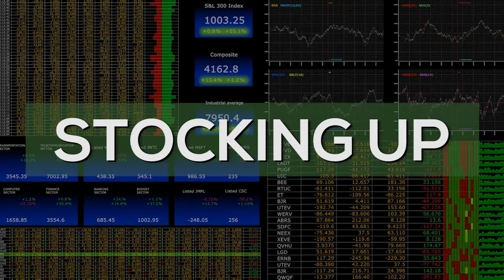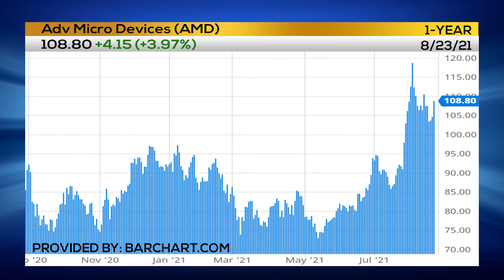Joel's Trade: Advanced Micro Devices AMD